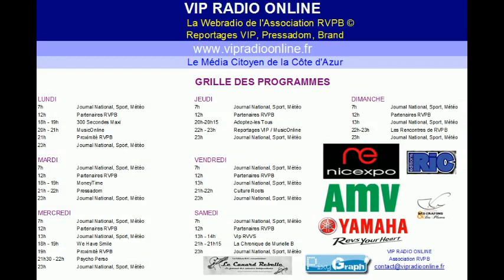Le Cirque Medrano à Nice en 2015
Chronique Découverte Radio à propos du Festival International du Cirque Medrano qui est venu s'installer à Nice du 3 au 12/04/2015.